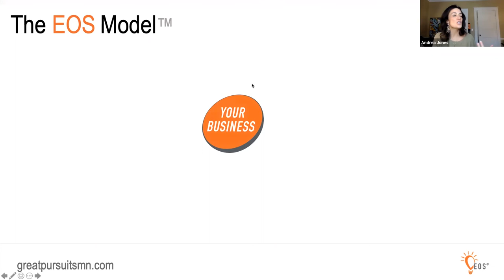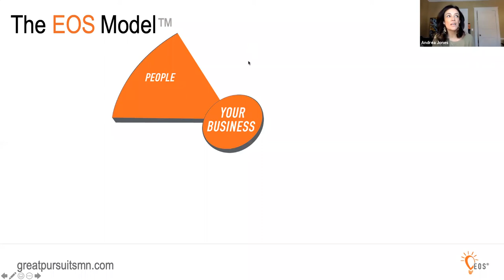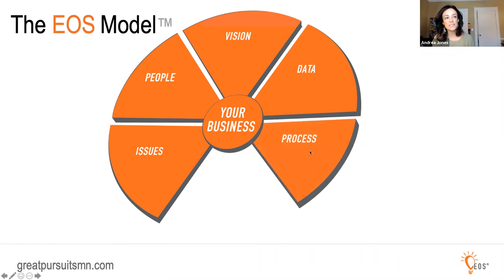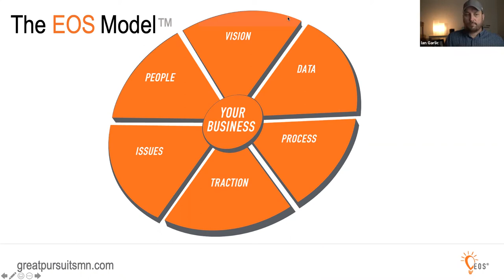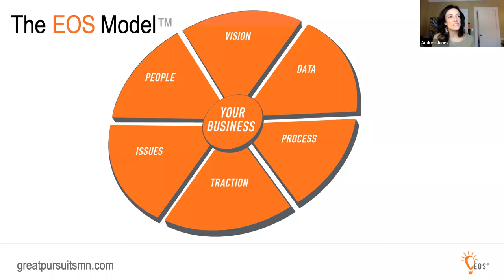How to Start Implementing EOS with Andrea Jones from Great Pursuits MN | The EOS Process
Ian sits down with Andrea Jones, the Founder of Great Pursuits MN, and they discuss how to start implementing EOS and how it can supercharge your marketing.

Andrea has owned and operated multiple businesses and has 14 years of experience in helping others improve their lives. As a Professional EOS Implementer, Andrea helps entrepreneurs and leadership teams grow their ideal company and find business solutions.

In this episode, Andrea and Ian discuss the importance of connection and core values in times of adversity. Andrea also explains the EOS model and her goals for video marketing going forward.

To get started with case stories today, go

Chapters
0:00 Ian introduces guest Andrea Jones
1:38 How to start implementing EOS
4:04 Initial Failures Implementing EOS
5:55 How Andrea found her Message
6:50 How EOS Supercharges Your Marketing
8:41 The BIGGEST Mistake in Marketing Decision Making
9:33 How to Expand Locations and Market Faster with EOS
10:03 The MOST Important Meeting for Growing Your Business Faster
14:05 Dialing into Uncertainty to Thrive
16:40 How Core Values Can Benefit Your Marketing
19:09 Staying Connected with Clients Digitally
25:28 The EOS Model